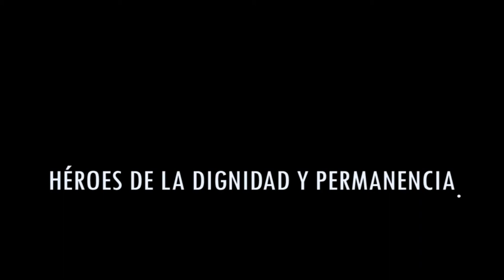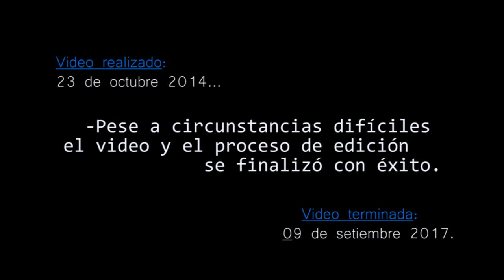Distrito de Pichos Podcast 2015-2018 (Prueba de renderizado)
PARA VER MÁS VIDEOS

Hola aquí pude hacer un pequeño video corto, en plan de de viajes.

Agencias de viajes alternativas agencias de viajes de aventura
viajes aventura viajes cortos.
Donde viajar en septiembre, donde viajar en octubre.

Aquí la página de facebook.